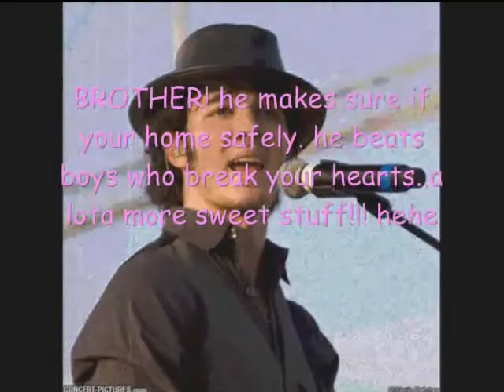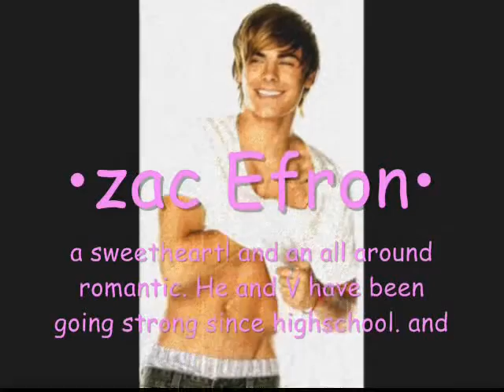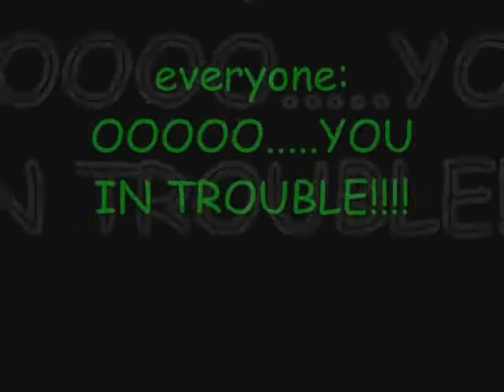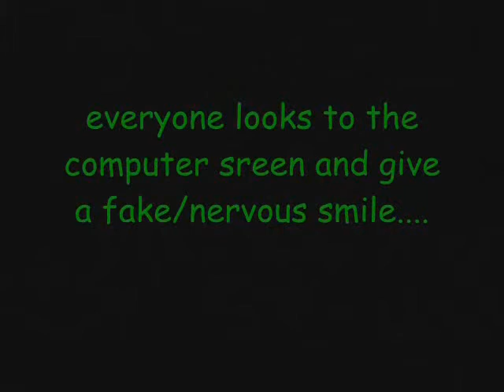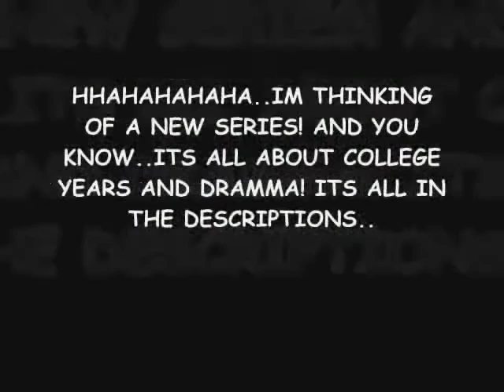spolier part 2...NEW SERIES!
PART 2!
comment if i should do it.